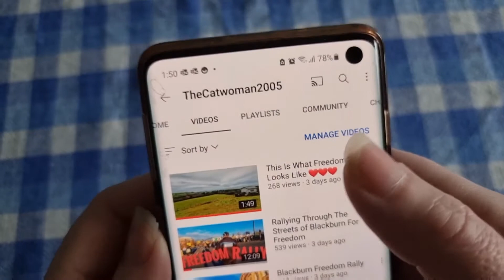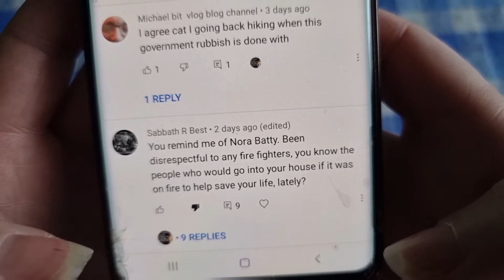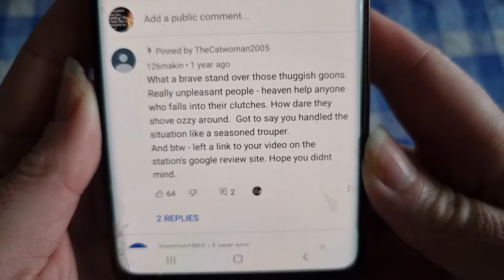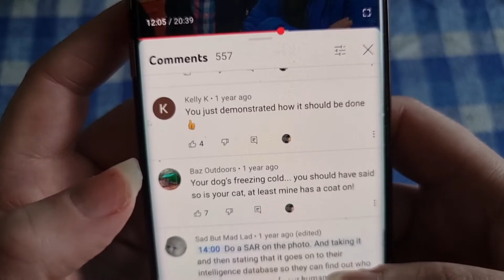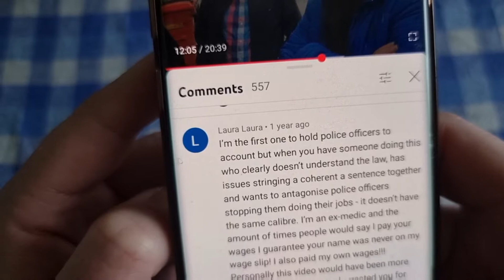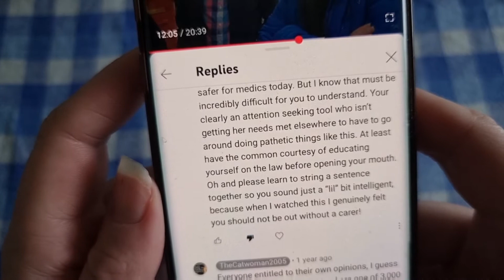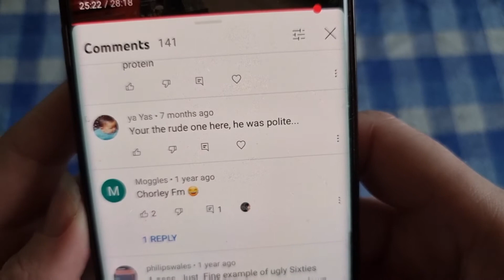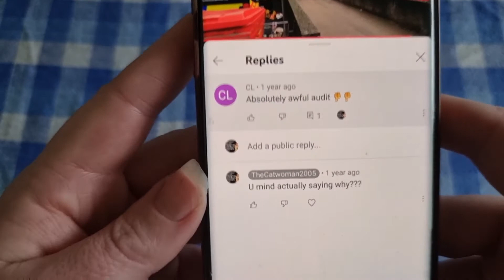Reading through My Comments Good & Bad. How do you interpretate the comment section? 🤔🤔🤔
Something a little different in this upload, and that is reading through some of the many comments I get Good and Bad
I will do more like this in the future and brake down some more comments on other uploads 👍